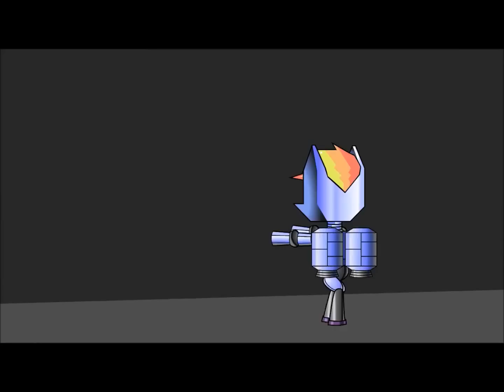R-Dash 5000 - Crush, Kill, Destroy, Swag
The Original scene from the Magic.mov in the .mov series

R-Dash 5000 is best robot, sorry K-9!

ENJOY! :D